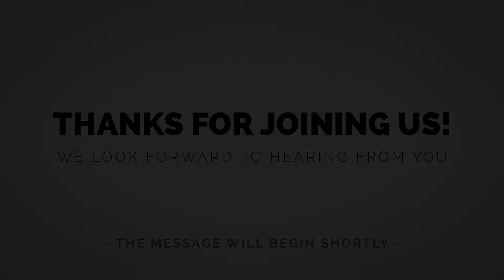GRADUATION HONOR SERVICE | Pastor Dale Gray | May 16th, 2021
Join us as we Honor our Graduates
Come join us IN PERSON for Sunday service at our Scottsdale location at 10am. If you are not able to come to the building, watch our FULL SERVICE online!

Scripture Referenced:
2 Timothy 1 : 7

Be sure to respond to the follow up text in order to be connected. Make sure you have opted in to BOTH texts & emails to receive updates.